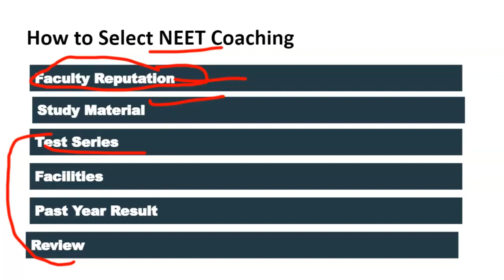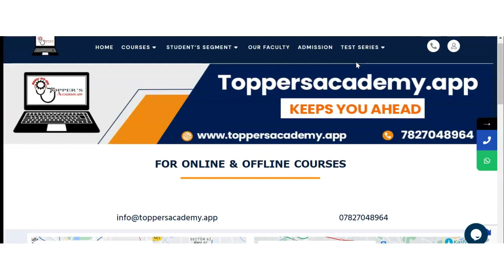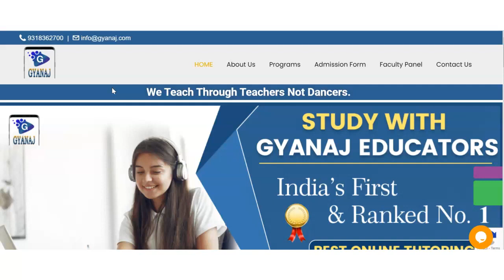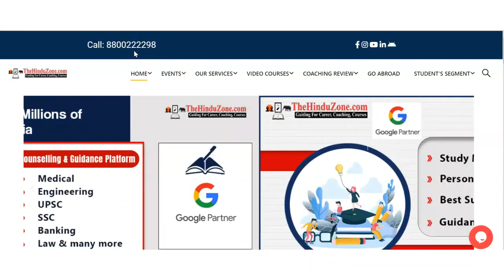Best NEET Coaching in Sarpi | Top NEET Coaching in Sarpi